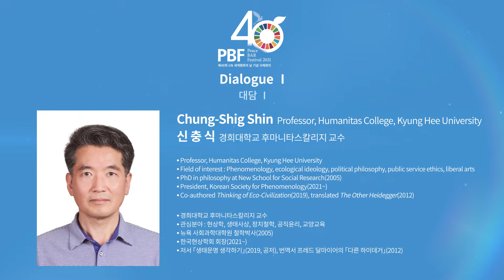제40회 UN 세계평화의 날 기념 국제회의 - 대담 Ⅰ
제40회 UN 세계평화의 날 기념 국제회의(온라인) - 대담 Ⅰ
Peace BAR Festival 2021 Dialogue Ⅰ

[주제]
지구문명의 위기와 의식혁명
The Crisis of Civilization on Earth and Revolution of Consciousness

[일시]
2021년 9월 17일 (금) 17:00-18:00 KST / 10:00-11:00 CEST

[패널]
어빈 라즐로
- 부다페스트클럽 설립자 겸 회장
신충식
- 경희대학교 교수

[주최] 경희학원

[주관] 경희대학교 미래문명원, 경희사이버대학교, 경희대학교의료원